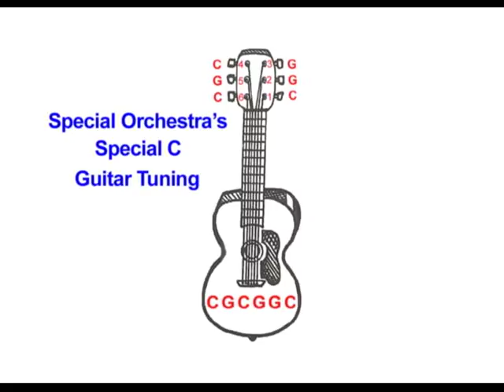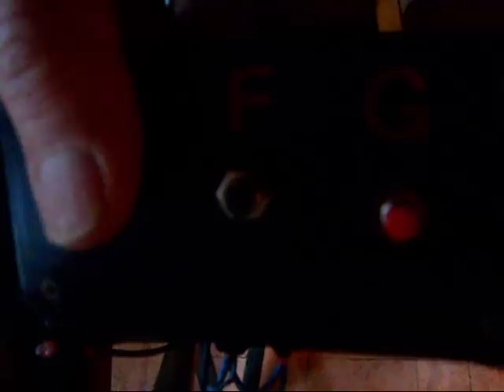Start A Special Orchestra - How to - SpecialOrchestra.org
Special Orchestra (R) is a non-profit organization whose purpose is to help persons with developmental disabilities share in the joy of making music. Using similarly tuned instruments (key of C), special orchestras can start playing right away! This video will show you how. Founded in 1999 by Gair Linhart.